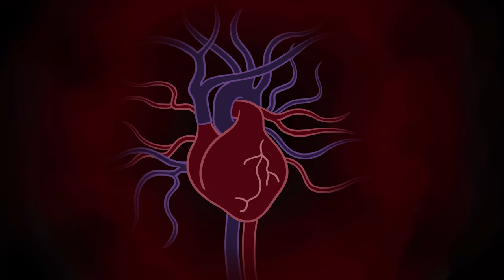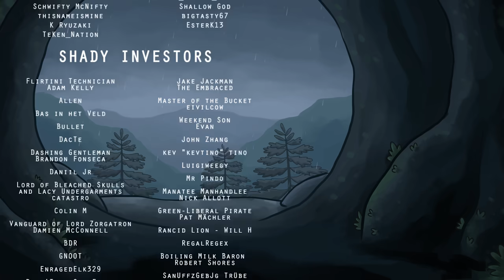Vile Little Goblin (Music Video)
This cartoon was made possible by my patrons. If you would like to see more cartoons like this consider becoming my patron!
Become a sweaty walrus!

LYRICS:

I’m a vile little goblin
Hiding in my cave,
Wet skin, heart throbbin

I’m digging up some bones
Gonna build a friend so I won’t be all alone

I'm a moist hole resident
Couldn't call me a gent
Violence is my precedent

But if you gaze, beyond the crust
You will find that my heart is ready to bust

My cave is cosy and its tight
Your hands would feel nice on my wet stalactite

Original G, from the ancient stories told
Except I don't guard bridges and I have no gold

Dark desires delicious and sweet
Walking pantsless down the street

Sniff out the ladies with my bulbous nose
Tell ‘em “Hey babe, I wanna suck your toes”

Living in the damp is fine by me,
No lights, no lamp, it all swings free

Mmmm…My skin all different sorts of green
Dozens of warts covers my tiny peen

I don't need pants/don’t need a shirt 'cause my fur is thick and juicy
Running in the moonlight with actor Gary Busey

I scurry up a leg, bite the first thing I see
Then I get booted  into a tree

Stole a big bag of mushrooms, I took it from a mage
He tried to cast a spell on me I keep him in a cage

Every night you’ll find me stabbing
Stray travellers and knaves
My heart is black and rotten
From the violence that I crave

Wet eyes, hard sobbing

Lyrics by Bullet 1289
donkosaurus
The Drunken Coward
The Lord and Saviour, Catto Christ
CoverEye
Schwifty McNifty
thisnameismine
Mungulor
Zoey Hayes
zombiechaddy
Esteemed Reptile
Gonzalo Ayala Ibarre
Al_sprays_paint
Shallow God

OUTRO LYRICS:

Soggy moldy bread, stinky rotten cheese
Sawdust in my head, bedding full of fleas
Creeping up at night with a greedy, fiendish grin
Snatching up your coins, take your horse for a spin...

Damsel in distress, need a hero on the double
But the only ones around don't even have stubble
One more time I play the part, helping heroes get their start
Swinging 'round my rusty knife, die again, fuck my life

Look at me with terror, or a soft and tender gaze.
They call me goblin cause I'm always goblin mayonnaise

Outry lyrics by
K Ryuzaki
TeKen_Nation
bigtasty67
EsterK13

Composition draws from Córdoba by Isaac Albéniz